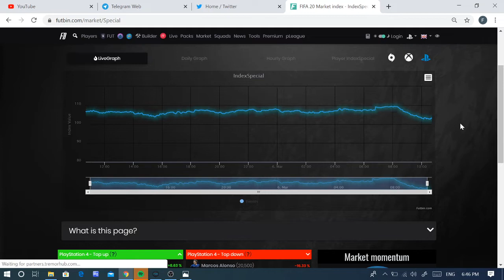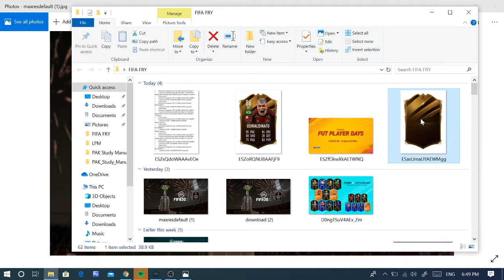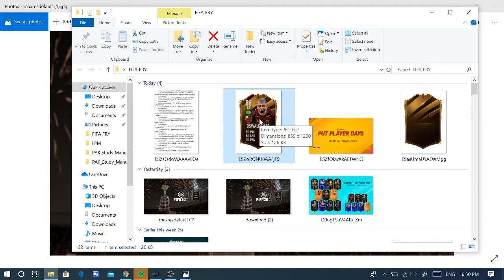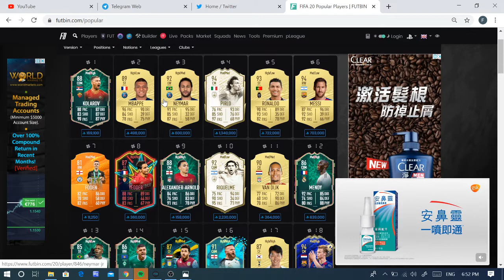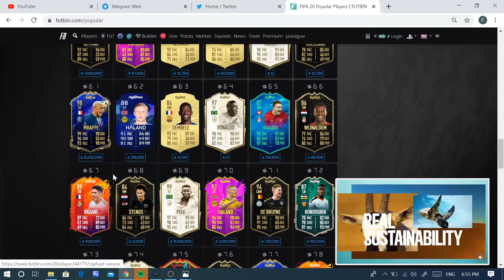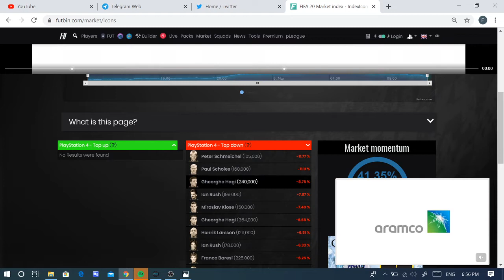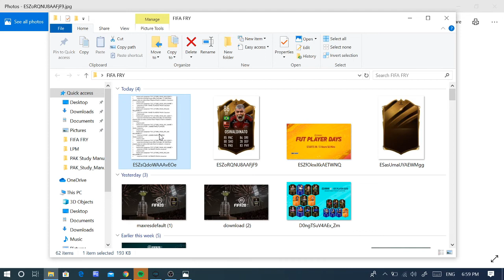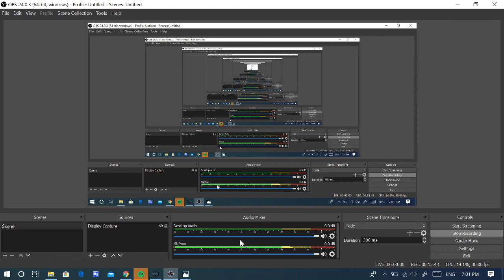FIFA FRY( NEW CONTENT / COPA LEAGUE/ MARKET CRUSH ) 6/3/2020